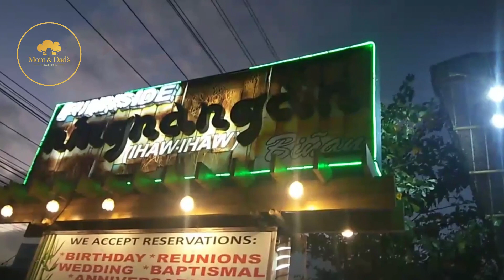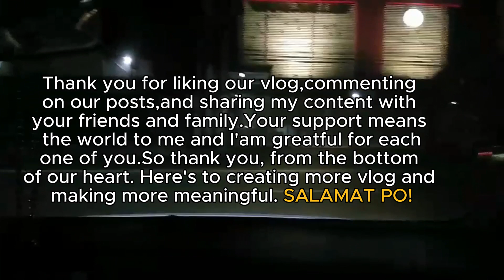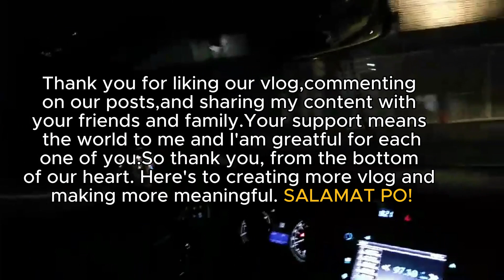FAMILY PRE VALENTINE'S DINNER @ NINNANGAN GRILLED RESTURANT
AND WE CELEBRATE MOMMIE'S BIRTHDAY!